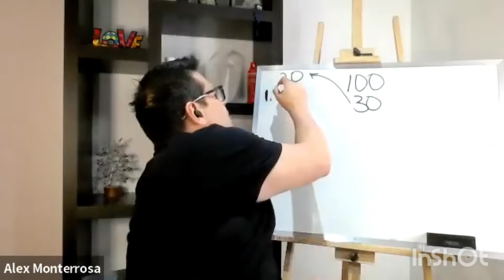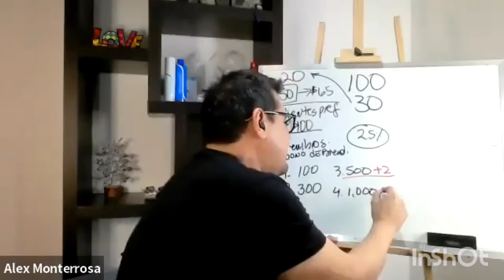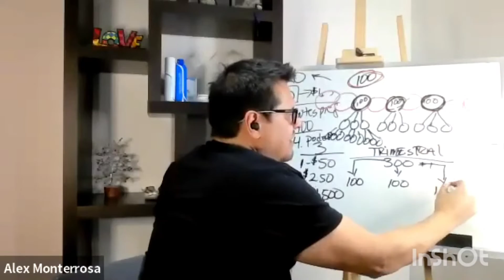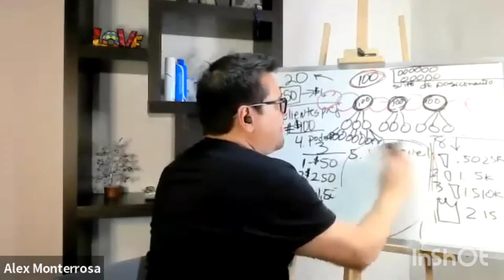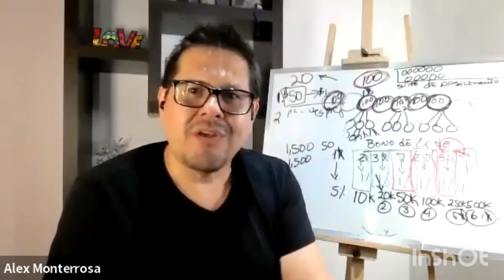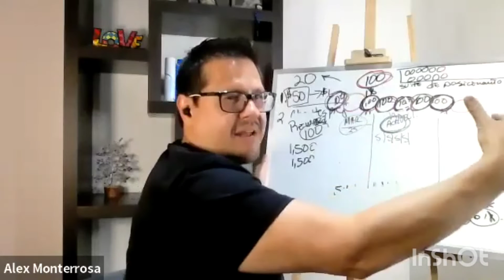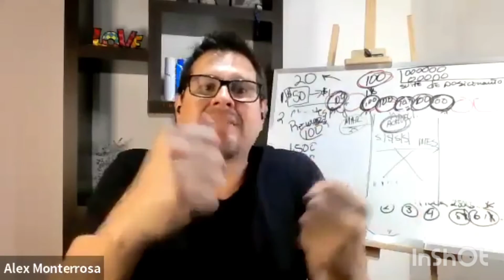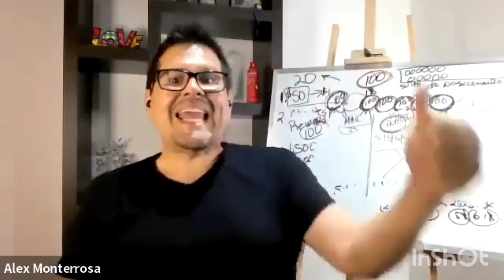Capacitación del Plan de Pagos Neumi | Alex Monterrosa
Te invito a conocer Neumi una empresa de Mercadeo en red que comercializa el primer producto nutraceutico capas de brindar verdaderas Moléculas de Glutatión, capaces de entrar a nuestro organismo sublingualmente, protegidas y conducidas por cúmulos de partículas de Agua Ultra Pura para una biodisponibilidad sin precedentes.

Esto representa una gran diferencia
al Glutatión entregado por vía liposomal (grasa) o a la conveniencia de administrarlo vía intravenosa.

No solo el producto es sorprendente... el plan de recompensas que ofrece a sus asociados es igual de fantástico.

Imagina invitar a 3 personas que solo consuman el producto mes tras mes (no ventas) y que al mismo tiempo esas 3 inviten a 3 y esas a 3... esa estructura representaría para ti un ingreso mensual recurrente de aproximadamente $30,000 pesos al mensuales.

¿Te das cuenta? Es un trabajo sencillo que se hace una sola vez y que al mantenerse puede generarte un glorioso ingreso extra 😉 ¿Quieres conocer los detalles? Contactame.